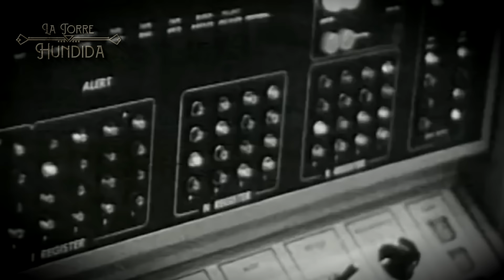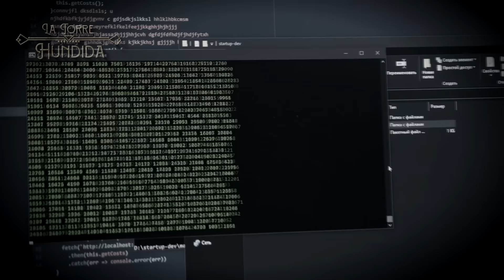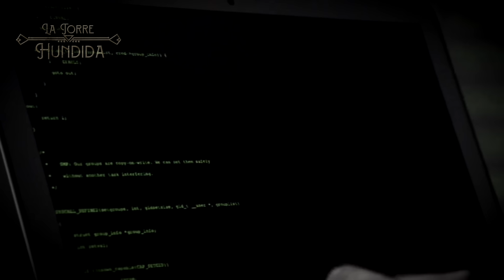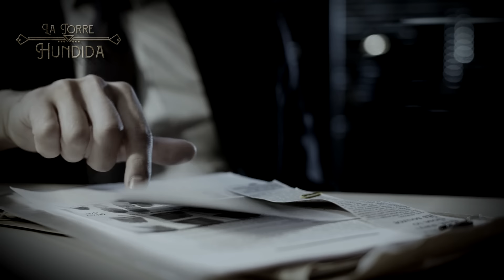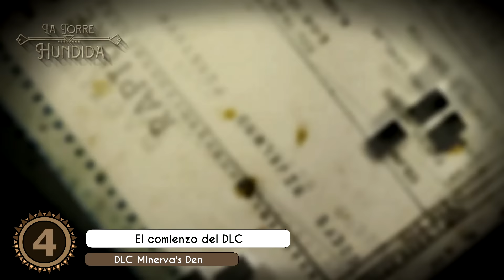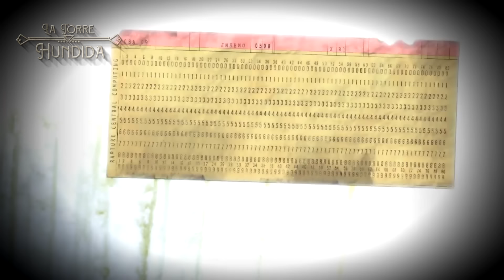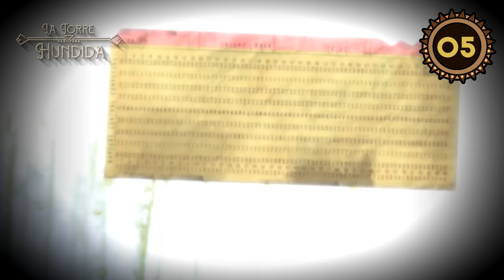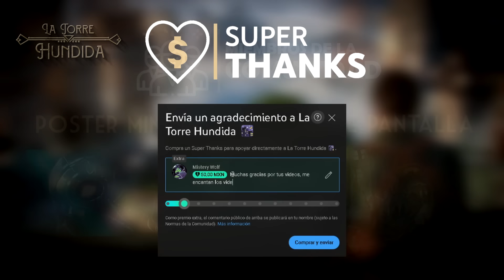Minerva's Den, el mejor DLC de la saga BioShock | HISTORIA EXPLICADA | BioShock 2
🤘Hola ciudadanos de rapture , hoy les traigo por fin la historia explicada de "Minervas' Den" o "La guarida de Minerva". Una historia la cual fue contada en un contenido extra de bioshock2 bioshock2remastered. Disfrutenla.

📄👉INDICE:
📌(00:00) INTRO
📌(00:35) Advertencia
📌(01:03) Información general del DLC
📌(01:55) Jugabilidad
📌(04:31) El origen de la historia
📌(17:19) El comienzo del DLC Minerva's Den
📌(23:29) Por poco y no tenemos este DLC en PC
📌(26:17) Curiosidades sobre Minerva's Den
📌(28:06) Miembros del canal y despedida

📍Twitch (LaChicaWindhead):
📍Correo Electrónico (Ponte en contacto conmigo si quieres recomendarme un tema, quieres que narre tu propia teoría, quieras colaborar conmigo o simplemente quieres decirme algo en privado):

NOTA IMPORTANTE (LEE POR FAVOR)
Este canal esta dedicado a la saga del videojuego BioShock mas expansiones.
Se vera todo contendió que tenga que ver con ellos, desde Tops hasta Gameplays (que tengan que ver con misterios, explicaciones, consejos y mas...)
Todo esta hecho para entretener, no necesariamente debe ser real de lo que se verán aquí; como teorías y/o rumores.
El contenido de este canal esta dirigido a publico Adolescente (16 a 19 años) y Adultos (20 años en adelante). Ya que los videojuegos que estarán aquí en cada vídeo no es para publico infantil, véase este contendió con precaución.
Si eres menor de edad, consulta con tu padre o tutor si puedes ver este contenido.